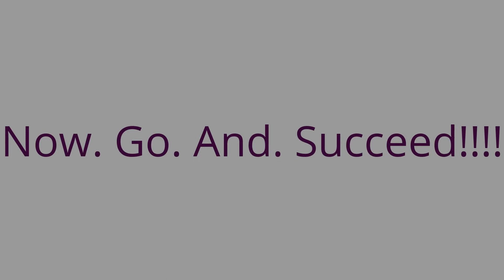Tootsie Roll the Dog